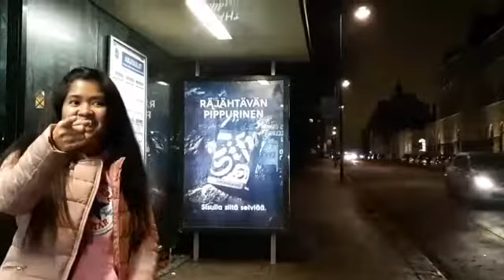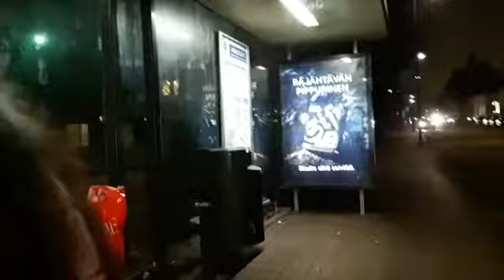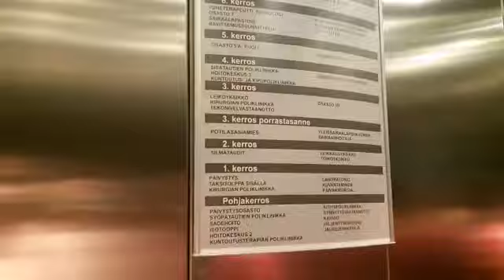KAIBIGAN KONG NAKAKAHAWA NG TAWA |BUMISITA SA ISA PANG KAIBIGAN SA HOSPITAL+ SUPER DILIM NA |ruby #6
Kaibigan kong taga Baguio, na nakakahawa ng tawa kapag tumatawa. ❤ Pasensiya na pala sa madilim na kapaligiran 😊 Buti nalang nagkaron ako ng mga kaibigan dito sa Finland, kase kong Hindi. Ayayay! 😂

HELLO GUYS!  I'M RUBY FROM THE LAND OF MGA BISAYA AND WARAY, JAVIER LEYTE AND NOW LIVING IN FINLAND. LIVING A SIMPLE LIFE!